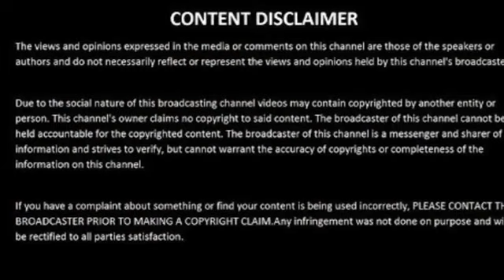True Story # 22 David Terrell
David Terrell is a retired American professional mixed martial artistwho competed in the UFC and Pancrase. He is noted as the first Cesar Gracie BJJ Black Belt. David is also the founder of Nor-Cal fighting Alliance